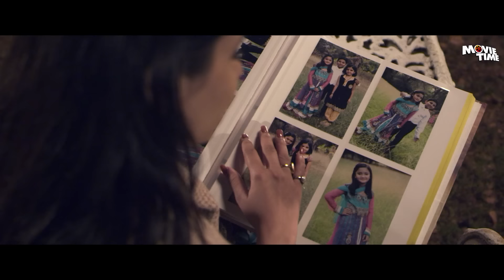১৯১০ ইভিল অ্যাওকেনস্ 1910 EVIL AWAKENS - Bangla Dubbed Movie | Supernatural Horror Movie In Bengali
Presenting Bollywood Bangla Horror Movie Full Action HD (Supernatural Movie In Bangla, Horror Movies, Bangla Movies) "1910 EVIL AWAKENS ১৯১০ ইভিল অ্যাওকেনস্" Exclusively on @movietimebangla. Sit back & enjoy !!!

Synopsis
Ishaan and Kaynat live in Germany and visit India after seventy years. Kaynat is possessed by a spirit in India. Unknown to the happenings around him Ishaan tries hard to save his ladylove from the Evil who has Awaken after many years for retribution.